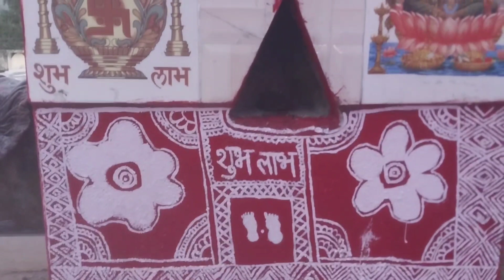आज मेने घर मैं बनाये ऐपण🪔 ||आज नाना जी भी चले गए अपने घर||उत्तराखंड संस्कृति